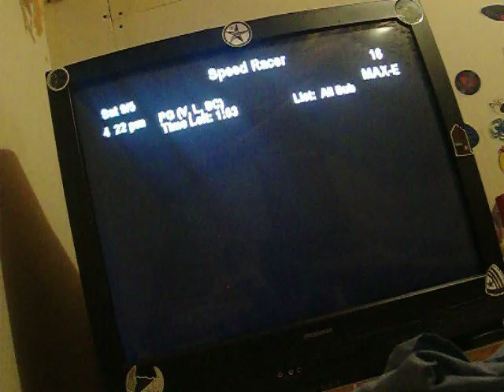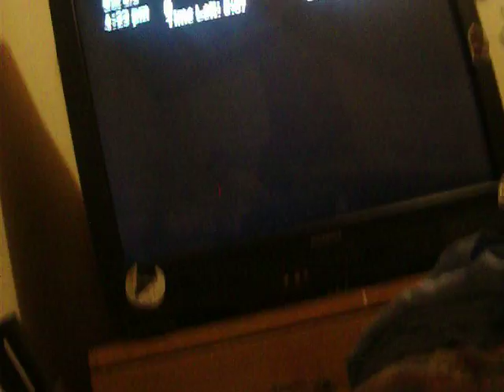RaDoMe ViDeO By Me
my 2nd vid its soooooooooooooooooooooooooo random fowlo me on myspace